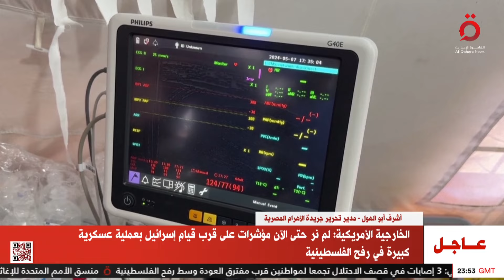أشرف أبو الهول مدير تحرير الأهرام المصرية يحلل تداعيات التصعيد الإسرائيلي برفح الفلسطينية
10/5/2024